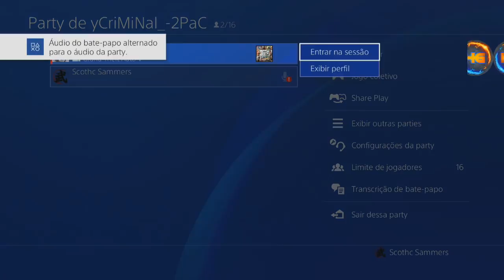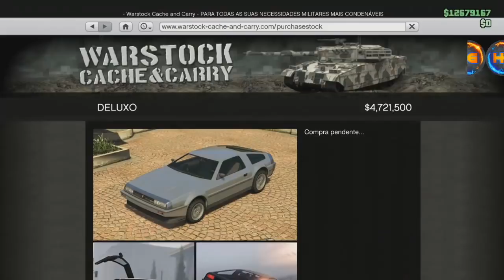*FROZEN MONEY* PS4 ONLY Unlimited RP Lvl 0-999 (FULL TUTORIAL) COMPRAR TUDO GRÁTIS GTAV Online /PS4